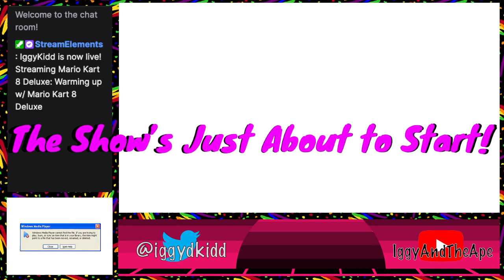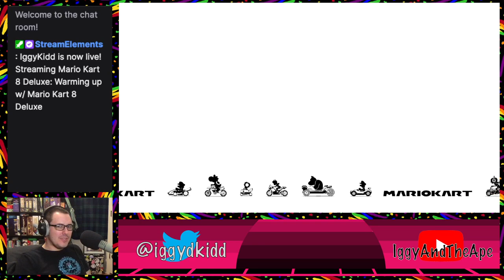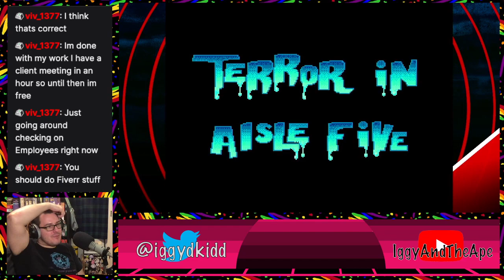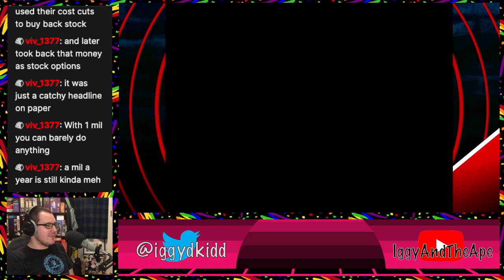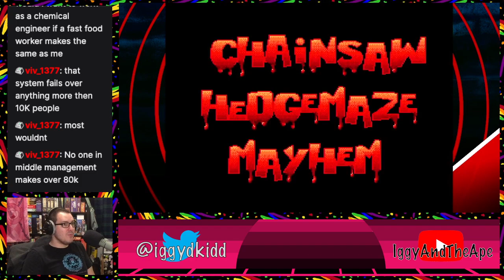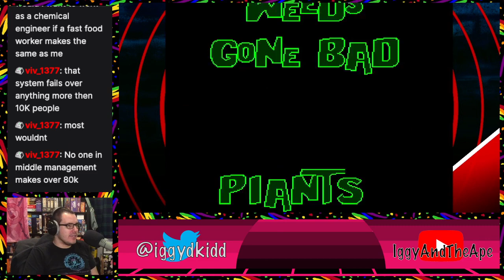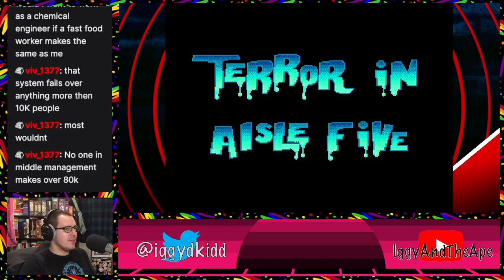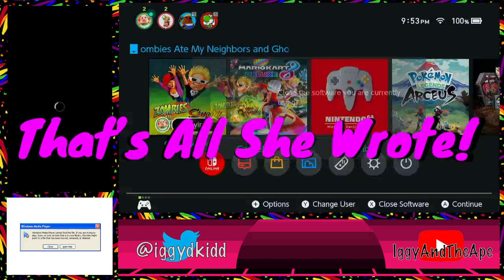Trying out Zombies Ate My Neighbors